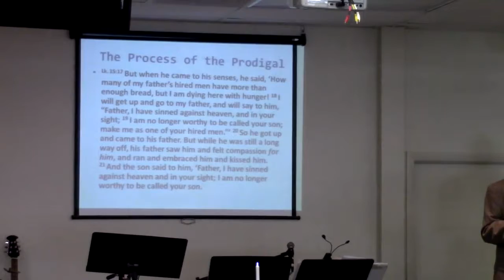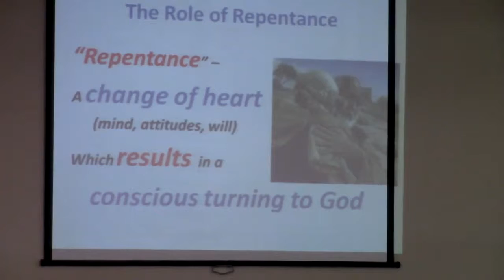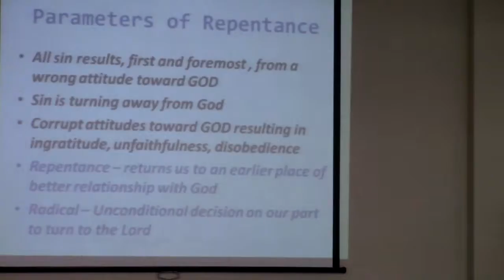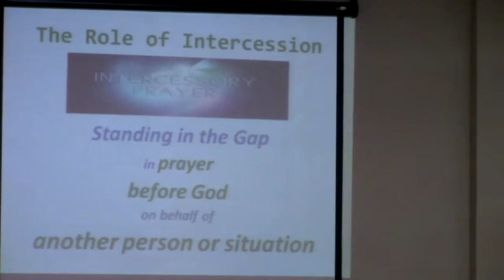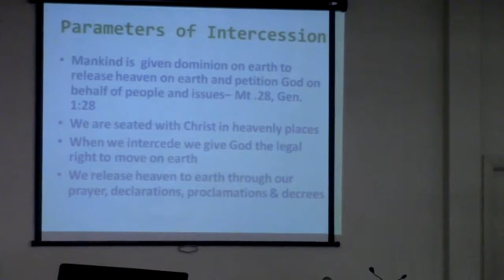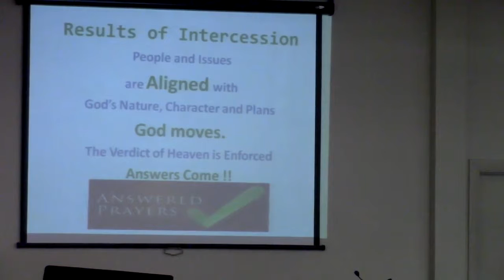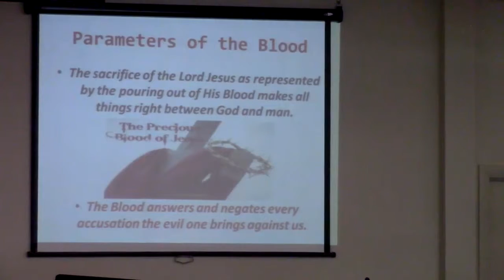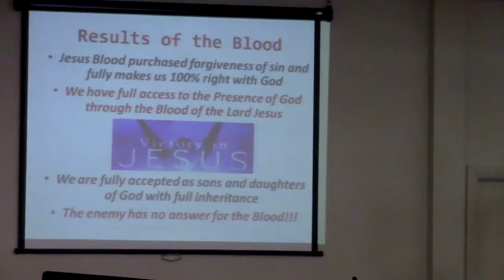The Process of Being Right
Pastor Charles Englehardt continues on from where Robert Henderson left off last week. There was an issue with the sound, it doesn't start til a minute into the video.